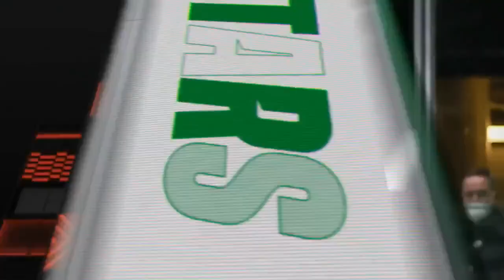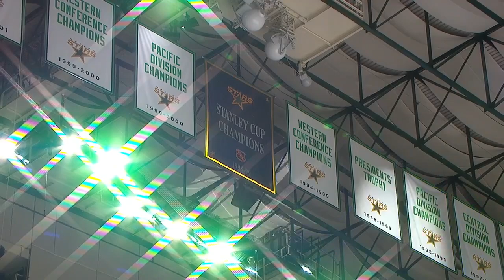NHL Nov.13/2021 Philadelphia Flyers - Dallas Stars